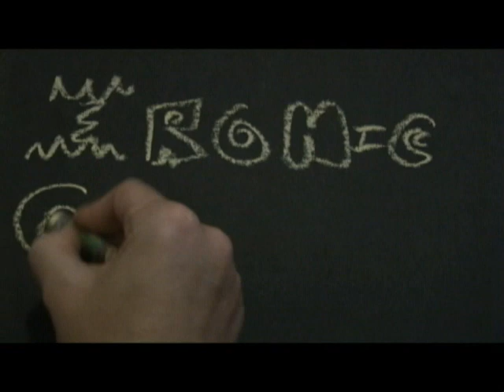Ironic Occupations #2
the second video in the series...

i think there's gonna be 12.

theres some good ones coming...i promise...